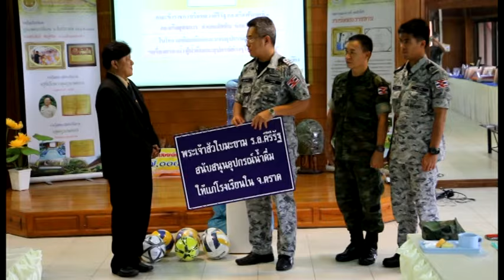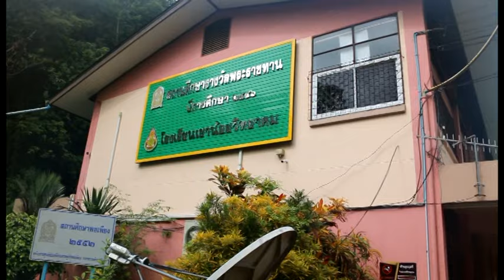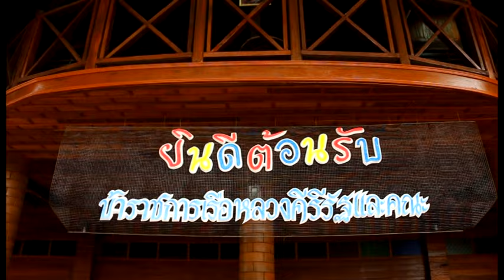ตราดทูเดย์ผู้บังคับการเรือหลวงคีรีรัฐ มอบสิ่งของช่วยเหลือโรงเรียนใน จ ตราด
กองเรือฟริเกตที่ 1 กองเรือยุทธการ กองทัพเรือ ได้จัดสร้างพระเจ้าสัวใบมะขาม ขึ้นเพื่อมอบให้กำลังพลใช้เป็นเครื่องยึดเหนี่ยวจิตใจ และที่เหลือจากแจกจ่ายให้กำลังพล ได้เปิดให้ผู้ที่สนใจทั่วไปเช่าบูชา เพื่อนำเงินรายได้มาจัดซื้อสิ่งของช่วยเหลือโรงเรียนที่ขาดแคลนวัสดุอุปกรณ์ในพื้นที่จังหวัดตราด เช่นเครื่องกรองน้ำ ตู้น้ำดื่ม พัดลมติดเพดาน โดยมีคุณอังคณา วิสัยงาม เจ้าของร้านแสงยามซัพพลาย/แสงสยามเคเบิล ทีวี ร่วมบริจาคพัดลมในครั้งนี้ด้วย ./..